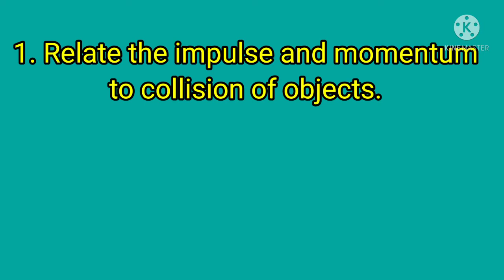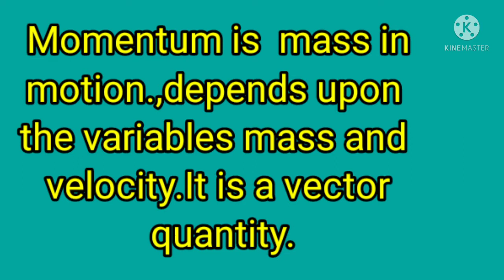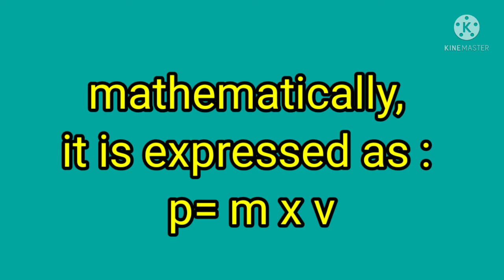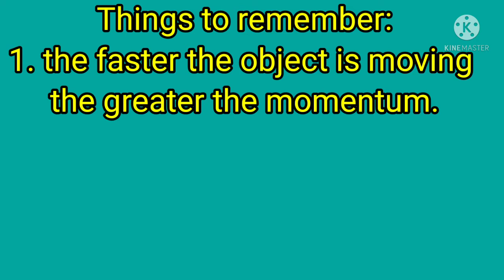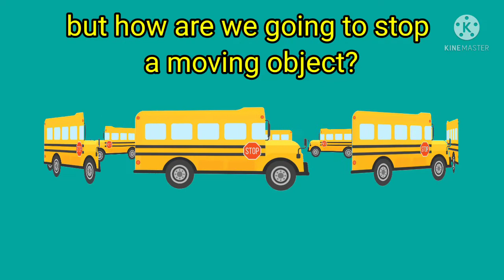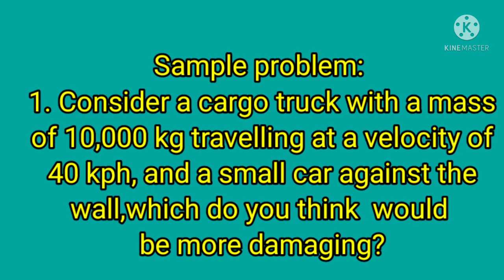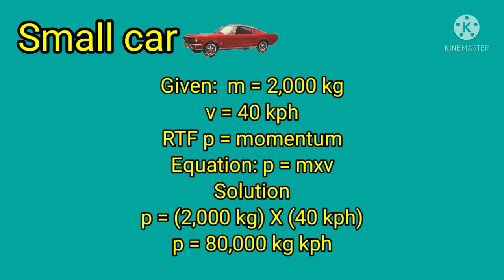Impulse and Momentum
Impulse and Momentum. This video on Impulse and Momentum grade 9 science week 3 . Momentum  of an object is equal to the mass of an object multiplied by the velocity of the object. Momentum depends upon the variables mass and velocity. It is a vector quantity. Keep watching on watching guys  and  and be updated on my next video.what is momentum and give examples, what is momentum and how is it calculated, momentum class 9, what is momentum equation,u what is momentum definition, what is momentum in physics, unknown velocity, velocity calculation, physics momentum, momentum example, momentum equation, acceleration, gravity, 4th quarter in Science, Science modules, Deped MELC BASED, Examples related to Momentum and Impulse, Problem solving involving Momentum and Impulse, What is momentum?, Conceptual Physics, momentum and inertia, inertia,